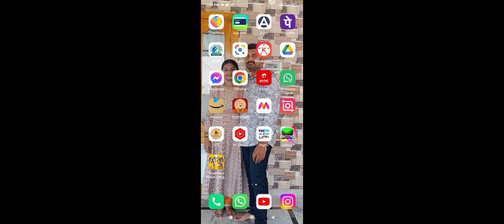building house in lokicraft part_2 The end